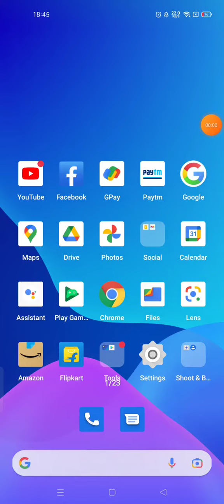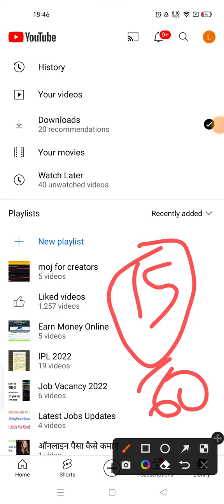how do you make shorts on youtube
Creating a shorts video on youtube is very easy , but many people don't know about it. But do not worry in this video you will learn, how to create shorts on youtube.

keywords related to how do you make shorts on youtube

how to get youtube shorts